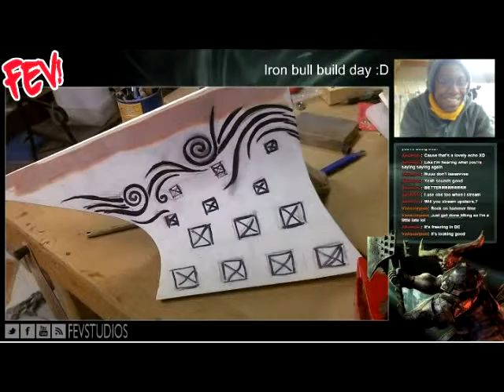Episode 108 - Interview with Fev Studios!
On this episode Amber snags a fantastic interview with Fev Studios! Val reviews PAX South 2016. And we cover some quick cosplay updates!